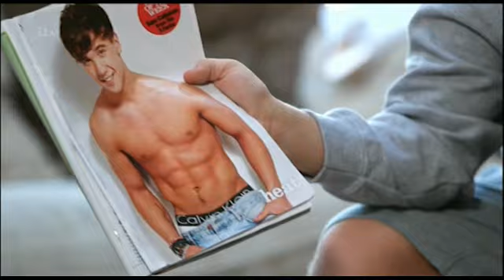X Factor UK 2013 Live show 3 - Sat 26th Oct - Sam Callahan